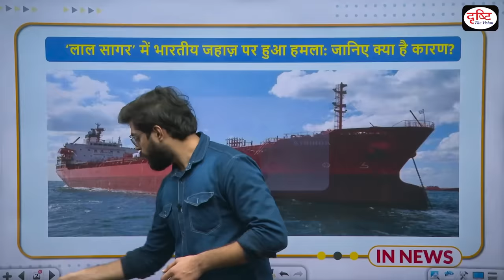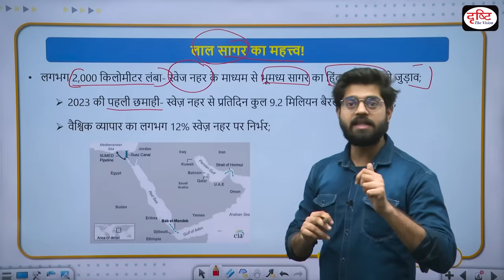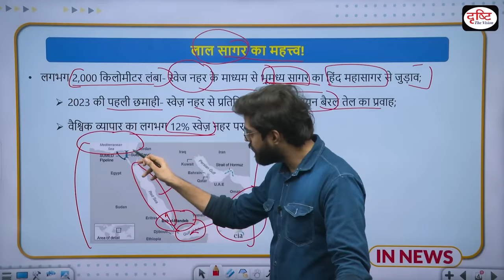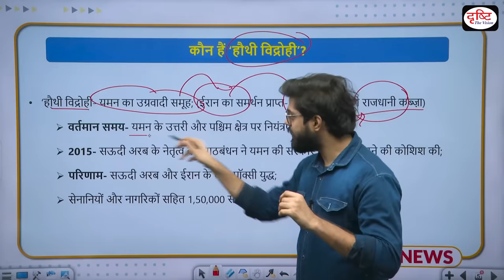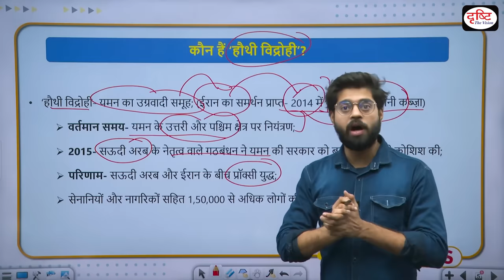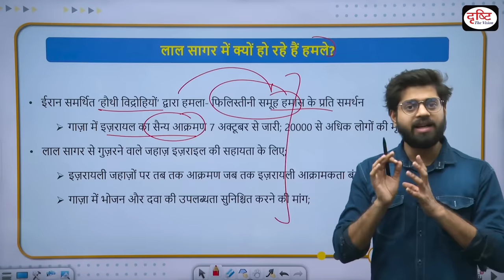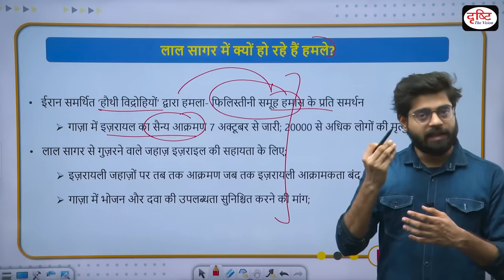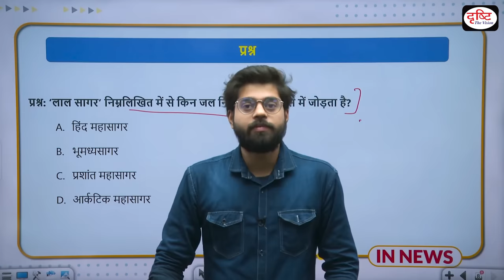Indian Ships hit by Houthis Rebels in Red Sea | InNews | Drishti IAS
A Gabon-flagged commercial oil tanker on its way to India with 25 crew, all of them Indian nationals, came under a drone attack in the southern Red Sea though no casualty was reported, Defence officials said Sunday. This came a day after another India-bound cargo ship with 22 crew members, 21 of them Indians, was hit by a suspected drone in the Arabian Sea, about 200 nautical miles off the Gujarat coast. No one has claimed responsibility for either of the two attacks which are the latest in a series of UAV and missile attacks by Yemen’s Houthi rebels on commercial ships in the Red Sea region, especially those linked to Israel, since the Israel-Hamas war began in October.

1. Videos by Dr. Vikas Divyakriti

2. Concept Talk- By Dr. Vikas Divyakirti